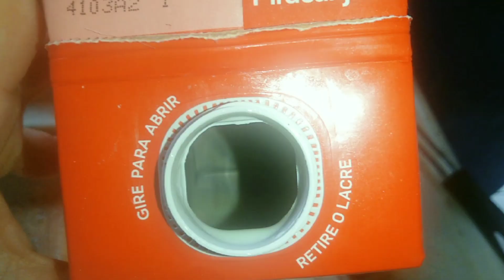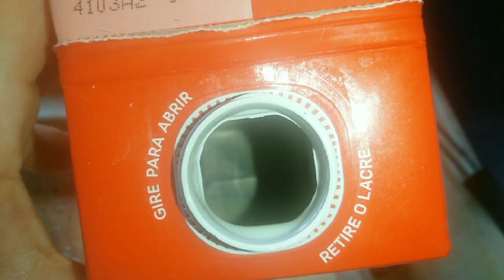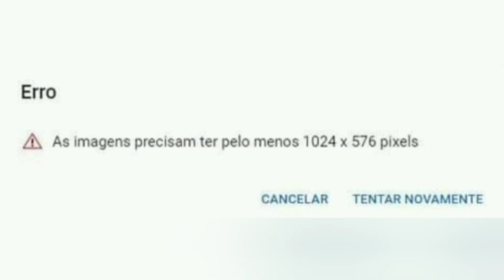MINHA ROTINA COM PIZZA DE FRIGIDEIRA. AGRADECENDO À RODRIGO TERRA PELA ARTE PARA DIVULGAR MEU CANAL.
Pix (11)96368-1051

  DOAÇÕES PARA RAMPA DE PIERRE...

Tornem-se Membros do Canal.
Valores à partir de R$ 1,99 por mês.
A união faz a Força.